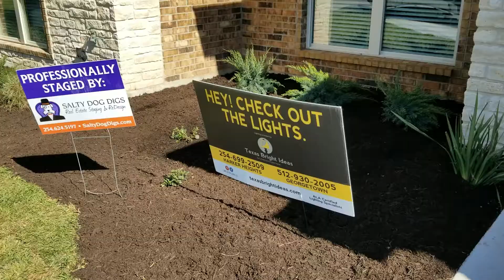Parade of Homes, 2018 (CTHBA) $300,000 - $320,000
Central Texas Home Builder Association Parade of Homes contestants between $300,000 and $320,000